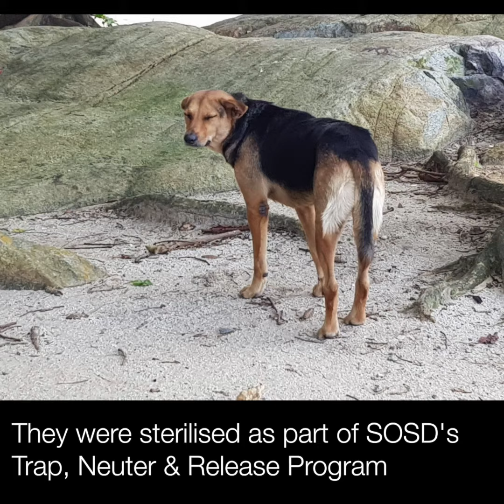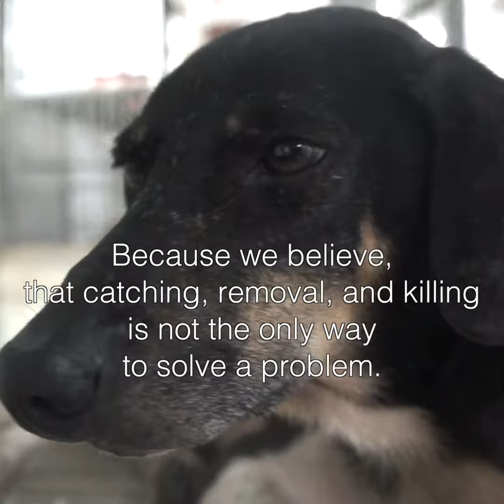Unwanted, Uprooted - Pulau Ubin Stray Dogs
What do stray dogs want? Food, water, a place to stay, and behind all basic needs - the right to live. Constant efforts by Animal Welfare Groups to sterilise Singapore’s street dogs try to do just that - grant them the basic right of survival, without being  rounded up and having the life snuffed out of them like pests.

But a successful Trap, Neuter, Release, Management (TNRM) project relies not only on our efforts, but most importantly, requires the co-operation and support of the very people whom the dogs share their living space with.

A family of 6 community dogs - Thor, Jupi, Charlie, Neppy, Saturn and Mars used to call Pulau Ubin their home. Known as the celestial dogs, they have always been part of the community, and sterilised as part of SOSD’s Project Sound.

Problems arose when they roamed into Outward Bound Singapore’s (OBS) premises. The management wanted them out, and pressed us to remove them, even though we explained that the dogs were harmless and have not shown any aggression.

Previous attempts by our volunteers to seek OBS’s help in identifying dogs roaming into OBS premises at the start of project sound in 2015 were met with silence or indifference. Understanding that OBS would be the body to educate our young on how to co-exist with wildlife and animals, we also requested for OBS to take the lead in educating our youths to show compassion for Singapore’s strays, only to be turned down.

Disaster struck when another dog, Moony was dumped anonymously onto OBD premises, OBS demanded that we remove her. Worse, 2 months ago, an OBS representative reported that FOUR attacked occured - 2 bites and 2 chasing incidents, by 3 dogs on the same day, demanding immediate removal. Attempts to identify the offending dogs WERE futile - OBS was not interested in that; they wanted all dogs gone immediately. Attempts to find out wha circumstances and nature of the bites were unsuccessful - OBS said they did not want to reason with us. OBS rude, curt AND nasty, treating us like the very dogs they wanted dead.

They demanded that we remove 6 dogs in a single day. We asked for more time and help from their staff but were turned down. We offered to work with their trappers, but they ignored us. They made it clear they did not want to work with us to remove the dogs, nor have anything to do with us. They hired pest control, and passed the dogs to AVA, and we had to urgently liase with AVA to bail them out.

Despite the horrible episode, we are grateful that they are now safe with us, and not put to sleep, like so many of their friends before them.

On the eve of our move to the new shelter, 6 gentle dogs, who were happily co-existing with people but are now afraid to trust humans, are now locked up in an enclosure - a far cry from the vast green lands they used to roam.

They will be transferred to space 5 meters by 1.7 meters, in Sungei Tengah next month, with little room to exercise or walk. In a few weeks to months, they will develop behavioural issues which will make rehabilitation even harder. In all likelihood, they will be there for years, perhaps until they die - we are desperately short of adopters, as HDB has not relaxed its rules on allowing larger dogs in HDB flats.

OBS’ attitude towards community dogs - intolerant, unrelenting, and lacking an iota of compassion - is an example of what we face everyday on the ground when performing TNR operations. It is an uphill battle, and until these attitudes change, it will be impossible for the AVA-led nation-wide TNR project, which will roll out later this year, to succeed.

The various government organisations need to know that Animal Welfare Groups are not unreasonable animal extremists. They and us want the same thing - we want a stray free Singapore. And that vision can only be achieved if we work together, and not if they decide to shut us out, take the high road, and have culling as the only alternative. SOSD has already done all we can to reduce the Ubin dog population through our TRNM project. All we ask for, is cooperation, some tolerance, and some basic courtesy to volunteers. Is that REALLY too much to ask for?

We still hope for a better tomorrow for Thor, Jupi, Charlie, Neppy , Saturn AND Moony. A shelter is no place for a dog to live, let alone grow old and die. You can give them a chance, but giving them a temporary or permanent home - fostering or adopting them.

Please SHARE the Celestial Dog's stories. Help us spread the cause, for a kinder, better Singapore.